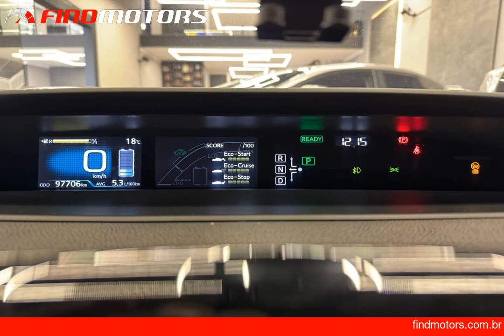OYOTA PRIUS 1.8 16V- 2016 FindMotors.com.br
*TOYOTA PRIUS 1.8 16V 2016 GASOLINA E ELÉTRICO - FindMotors.com.br*

Esse Veículo esta em São Paulo/SP na loja: Auto Salon Multimarcas

GARANTIA DE 1 ANO PELA GESTAUTO CONSULTE CONDIÇÕES

VEÍCULO MUITO NOVO, COM 9 REVISÕES NA TOYOTA. PARA VOCÊ QUE PROCURA UM CARRO HIBRIDO COM MECANICA CONFIAVEL, ISENTO DE RODIZIO, COM CARREGADOR POR INDUÇÃO, COMPUTADOR DE BORDO, RODAS DE LIGA LEVE, MULTIMIDIA, VIDROS ELÉTRICOS, CAMERA DE RÉ, VOLANTYE MULTIFUNCIONAL.

NOSSA LOJA FICA NA ZONA LESTE DE SÃO PAULO, BAIRRO TATUAPÉ. ACEITAMOS O SEU USADO NA TROCA MEDIANTE AVALIAÇÃO EM NOSSA LOJA, TRABALHAMOS COM AS PRINCIPAIS FINANCEIRAS E FACILITAMOS A SUA ENTRADA NO CARTÃO EM ATE 24X.

Dados do Veículo
Veículo: TOYOTA / PRIUS 1.8 16V
Ano: 2016/2016
Combustível: GASOLINA E ELÉTRICO
Portas: 4
Câmbio: AUTOMÁTICO
Cor: VERMELHA
KM: 98000

Opcionais:
✅ Abertura Interna do Porta-Malas
✅ Air Bag
✅ Alarme
✅ Ar Condicionado
✅ Ar Digital
✅ Ar Quente
✅ Bluetooth
✅ Console Central
✅ Direção Hidráulica
✅ Entrada USB
✅ Farol Xenônio
✅ Freio ABS
✅ GPS
✅ Kit Multimídia
✅ Limpador Traseiro
✅ Piloto Automático
✅ Porta Copos
✅ Porta Copos Traseiro no Console
✅ Retrovisor Fotocrômico
✅ Retrovisores Elétricos
✅ Rodas de Liga Leve
✅ Rádio
✅ Rádio USB
✅ Sistema ISOFIX
✅ Som Original
✅ Start-Stop
✅ Trava Elétrica Central
✅ Travas Elétricas
✅ Trio Elétrico
✅ Vidros Elétricos

ESSE VIDEO ANÚNCIO FOI CRIADO AUTOMATICAMENTE PELO FINDMOTORS